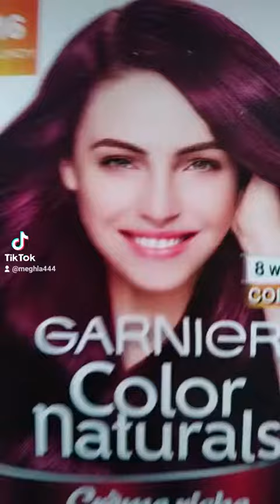Hair coloring at home | Burgundy hair color